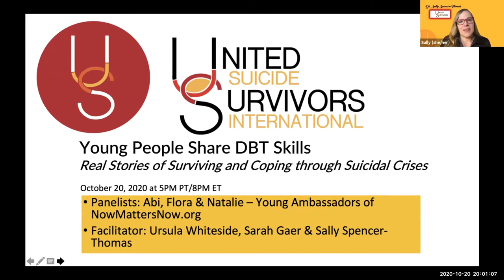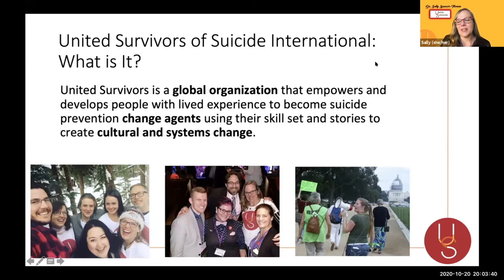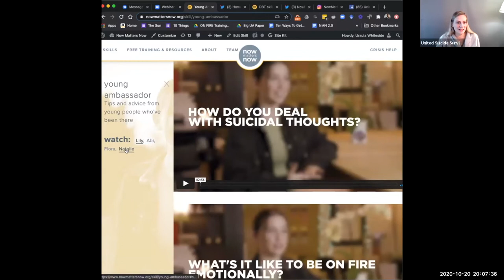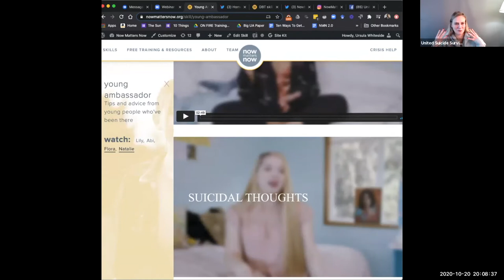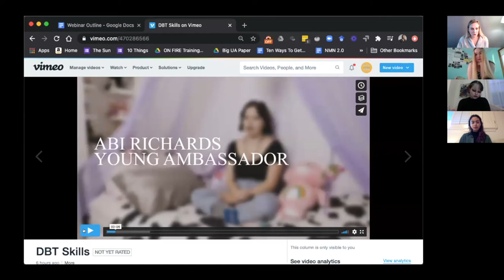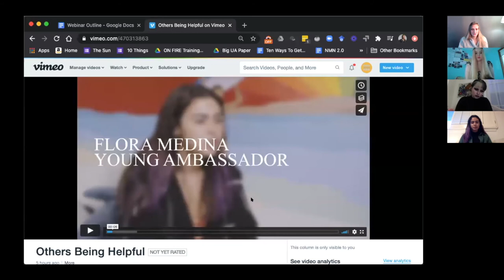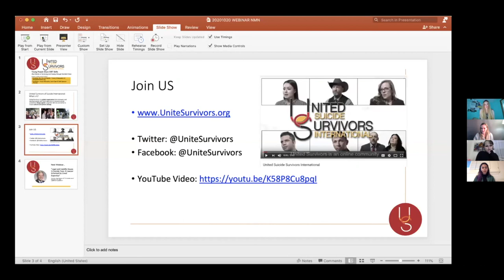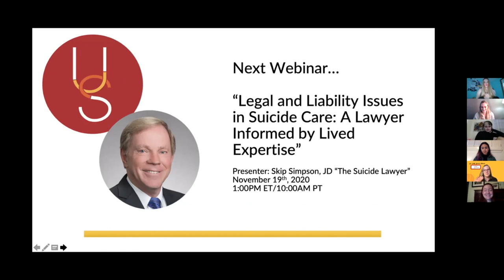Young People Share DBT Skills: Real Stories of Surviving and Coping through Suicidal Crises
Featuring Dr. Ursula Whiteside and NowMattersNow.org Young Ambassadors.

Objectives
1. Understand how young people have applied DBT skills to manage suicidal thoughts and intense emotions
2. Learn from those who've been there what kind of social support is more and less useful

Description
NowMattersNow.org is a website that includes videos of people who've experienced suicidal thoughts describing the tools they used to get through suicidal thoughts and intense emotions. A new series of videos focuses on young people who've learned to cope using strategies from Dialectical Behavior Therapy - a mental health treatment focused largely on learning and applying new strategies for managing life's intensity.